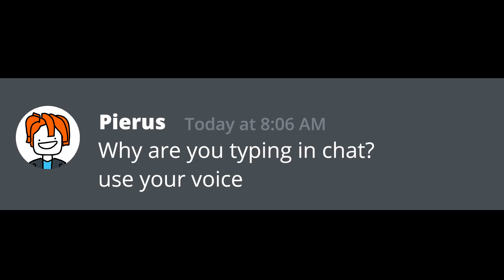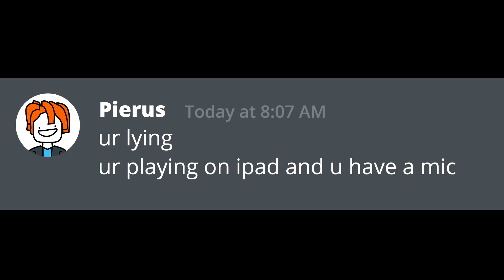Slenders When They Want To Mic Up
Meeting Roblox Toxic Stitchface Slender For The First Time!
This is another animation about the experience of what comes after a Roblox players first time getting some Robux! Try and be aware of who you are talking to, because some people are out to scam you!
In this video I animated what its like dealing with toxic players in roblox..